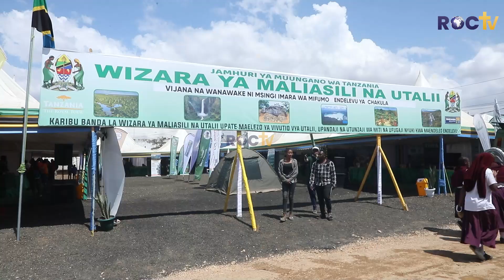AJABU YA GARAMA NAFUU ZA VIVUTIO VYA UTALII (TANAPA), Jonathan kaihura.